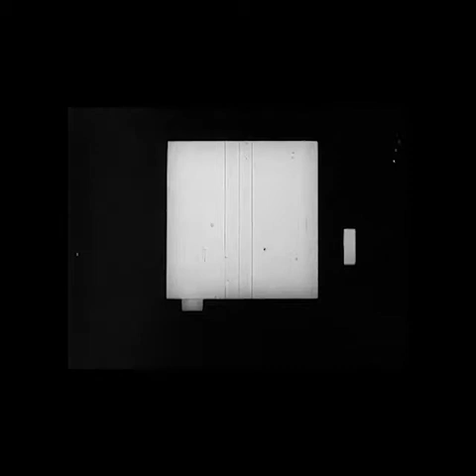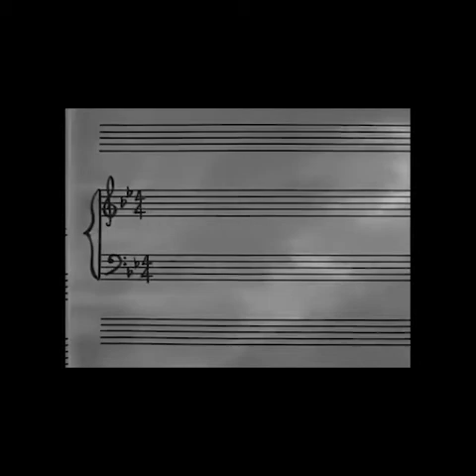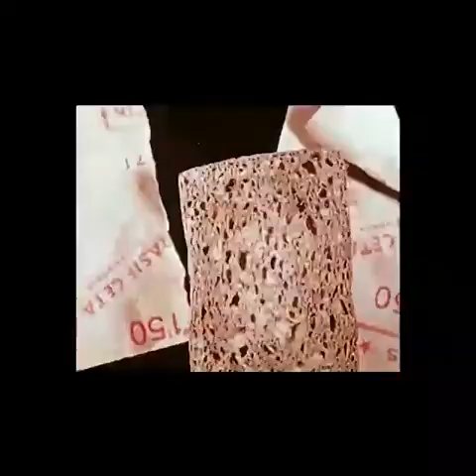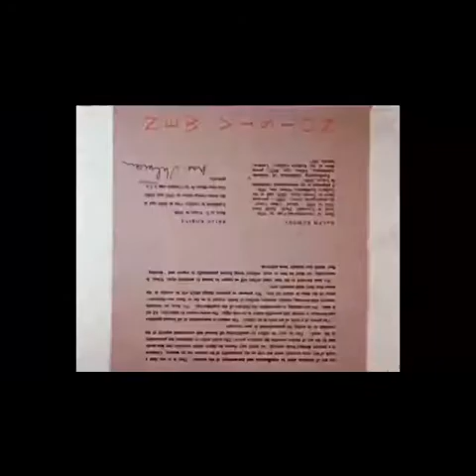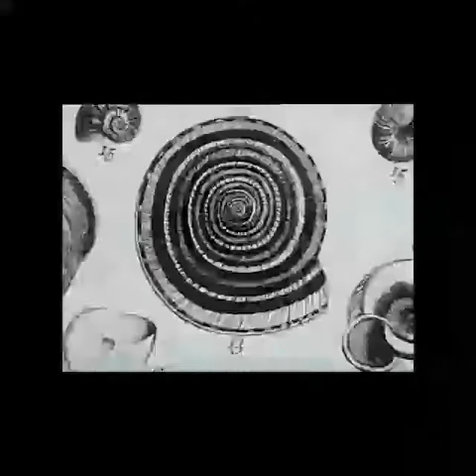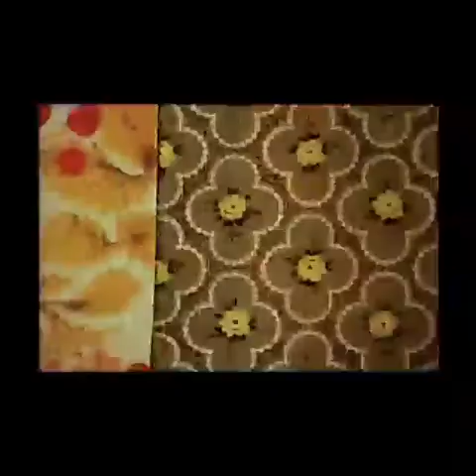Ponencia de Elena Duque: La Animación Experimental.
Ponencia de Elena Duque sobre la Animación Experimental, con una mirada a los antecedentes de este medio expresivo.  Los orígenes de una nueva forma de arte.

Parte del programa de la primera edición de El Ojo Iluso Festival Internacional de Animación. San Cristóbal, Venezuela. 2020.

Elena Duque / Realizadora, programadora e investigadora. Como cineasta, ha realizado varios cortometrajes de animación y experimentales. Programadora y cabeza del departamento editorial de (S8) Mostra de Cinema Periférico de A Coruña y del Festival de Cine Europeo de Sevilla. Es tallerista y conferencista de cine experimental, animación y cine de no ficción.